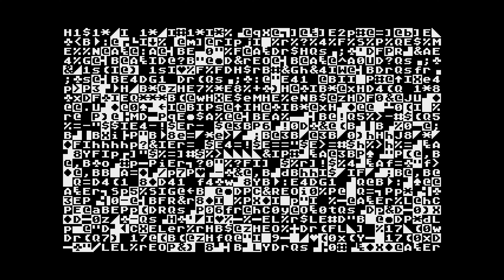Aatori by Agenda & Satori (2019) | Atari 8 bit Demoscene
2nd place in the Atari XL/XE Intro 256b compo at the Silly Venture 2019 demoparty.